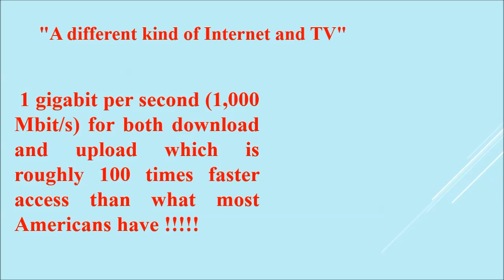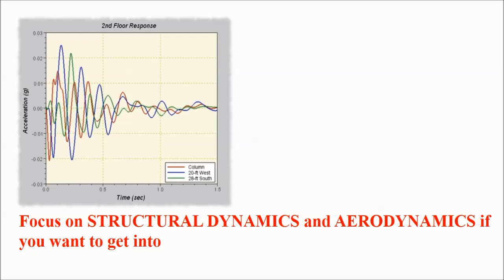GOOGLE JOBS II BEST PACKAGES ???? MECHANICAL ENGINEERS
google has done a few projects in last decade that utilizes the skills of a mechanical engineer. This video gives an overview of such projects and also enlightens the budding mechanical engineers about the myth that Google only hires software engineers.